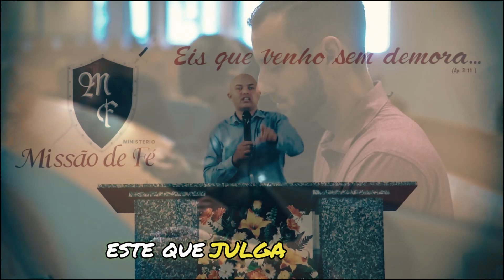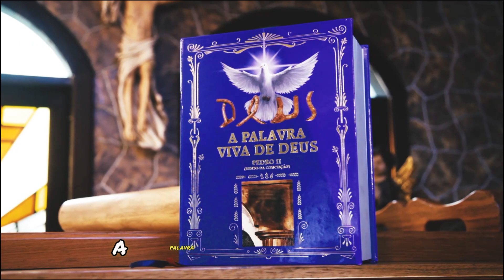👉VAI RESTAR MUITO POUCO PARA MIM - Mensagem PVD (367)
VAI RESTAR MUITO POUCO PARA MIM
08/11/1996

Bento: Quem guarda o Seu Santo Nome dentro do coração com muito respeito, jamais morrerá. Este terá a vida eterna. Por isso, meu Sagrado Coração de Jesus, eu Vos amo com toda a força do meu modo de entender, porque vós Sois o meu Rei, meu Pai e ao mesmo tempo meu Irmão. Amém!

Na estrela da tua vida cresce, cada vez mais, o seu brilho. Não há quem possa mais tirar este mistério que cabe a ti, Meu filho. O patrão, quando gosta de um operário, este passa a ser uma pessoa da família, mesmo que, às vezes, dentro da família tenham aqueles que não fazem nem a metade do que este servidor vem fazendo, enfrentando todas as barreiras para agradar o seu mestre, incluindo todos os que são seus, como é o teu caso, Meu filho. Aqui, ninguém Me decepciona. Todos Me respeitam como nos tempos que os filhos não iam dormir sem pedir a bênção aos seus pais. Isto quer dizer amor, muito amor e respeito.

Bento, Meu filho, um povo educado é como o alicerce que segura o prédio. Nele está toda a resistência. Já os que nada disso fazem, podem cair a qualquer momento, pela falta de amor e respeito. São pessoas que não conseguem enxergar nada da verdade, que Sou Eu. Quem for encontrado neste mundo, sem ter uma fé viva dentro do seu coração, é bem provável que não seja chamado. O julgamento ainda não veio, mas Estou vendo que vai restar muito pouco para Mim.

Bento: Meu Jesus amado, como se dará se está escrito: dois na cama; levarei um e deixarei o outro, também no campo e na moenda, como dizem as escrituras?

Boa pergunta, Meu filho. Agora fizeste uma pergunta pois muitos nunca entenderam esta passagem. Ao olhar nos que estavam a Meu redor, quando saí a pregar a boa nova Eu via, na Minha frente que muitos só eram unidos para não ficarem sozinhos, mas que alguns deles não concordavam em aceitar o que passei a Pedro (Mt. 16, 19), com a inveja que tinham dele por ser um homem simples. Então só faziam o que os sacerdotes mandavam e não o que Eu ensinei. Então foi para esses que falei: “dois na cama; um levarei e o outro não”. Como pode se o marido aceita as normas da Igreja Católica e a mulher vai para outra denominação? Isto não é amor, é só representação. Da mesma forma pode ser a mulher que é católica e o marido um espirita. Esta é a razão (Lc. 17,34ss). O batismo para começar tem que ser pela Igreja Católica, que é a de Pedro e que é a Minha que passei a ele. Outro batismo não recebe as mesmas palavras que a Minha Igreja passa. Quem está sendo batizado em Meu Nome, recebe a água, o santo óleo e o sal. Este batismo é completo para a vinda do Espírito Santo sobre esta criança pois ela se vier a morrer, já Me pertence. Mas se deixar para quando for adulto e neste meio tempo vier a morrer, não terá a mesma regalia de ser chamado Meu filho e a culpa cairá sobre os pais.

Bento: Jesus querido! Como se pode conhecer quem tem a marca da besta, se não é visível?

É sim, Meu filho. Todo aquele que julgou o seu irmão, por ele ser um católico perseverante por tudo que ensinei, este que julga já é um. Chama-se anticristo, que quer dizer: julgou antes de Mim. Ele ou ela, porém irá Me dizer: ‘Em Teu Nome expulsei muitos espíritos maus do corpo de outras pessoas’ (Mt. 7, 22-23). Então Eu direi: “Um rei não pode falar mal de si mesmo” (Mt. 12,25). Não se pode agradar a um e ao outro. Eu só tenho um caminho e uma chave, que passei a Pedro. A do outro tem vários caminhos. É só procurar que irás encontrar. Todos brigam por causa do Meu Nome. Esses são os falsos que viriam no fim do mundo. É o rei da mentira que inventa, para cada uma dessas denominações, que é dele a igreja verdadeira.

Hipócritas! A divisão é coisa do diabo. Ele é que gosta de confusão. O tempo para cada um desses é bem curto, para não confundir mais os que são Meus. Vejo muitos saindo da Igreja Católica a procura de se salvar. É aí que vai se perder, como está escrito (Lc. 17,23).

Bento: Meu Jesus, e quem está dentro da Igreja Católica e não faz como está escrito, e ainda odeia a gente?

Esses são aqueles que voltaram a se enlamear novamente e que comem o seu próprio vômito (II Ped. 2, 22). Os que Me seguiram no caminho da Cruz para o Calvário eram muitos que Me aceitaram como seu Rei. Depois que Me viram morto na cruz não acreditaram mais em Mim. Assim são esses, como hoje em dia está acontecendo, que fugiram da Igreja Católica para não dar confiança aos sacramentos que nEla tem, onde as outras são só representações. Ninguém precisa se confessar, pode ser casado ou não. Pagando o dízimo já é filho de Deus, dizem eles. Sacramento isto é errado, como a Igreja Católica faz. Ah gente cega e mal agradecida! Não entenderam nada do que Eu falei. Se até um copo de água, que deres a um desses pequeninos em Meu Nome, foi a Mim que fizeste (Mt. 10, 42),...

Jesus